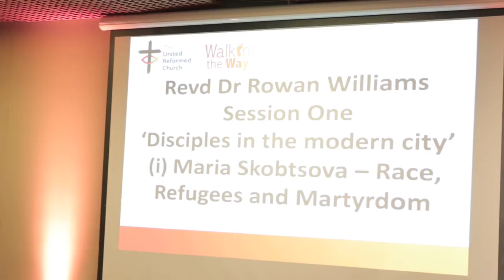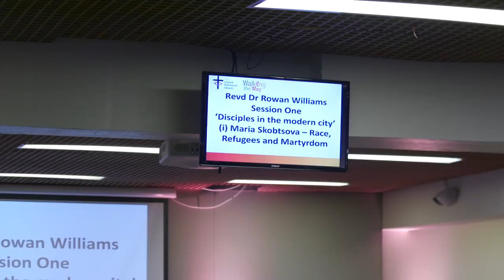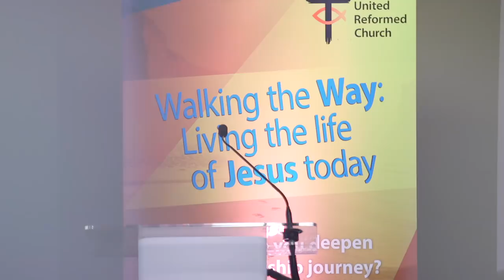Revd Dr Rowan Williams - Session 1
"Disciples in the Modern City: Maria Skobtsova - Race, Refugees & Martyrdom"

Rowan tells the story of this amazing woman, who, scandalised her fellow nuns by drinking beer and smoking Gauloises - but in offering Jews in Paris the safety of Orthodox faith membership, she not only defied the Nazis, but resembled Christ most by treating the hungry and oppressed not with charity, but as she would Jesus himself.

Sister Maria offers us a model of faithful discipleship that does not shy away from the possibility of martyrdom...